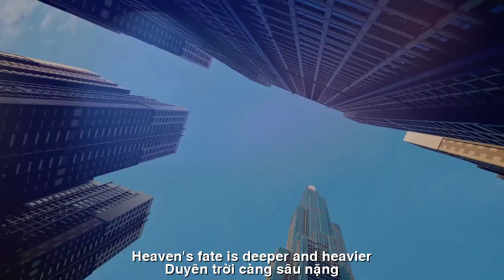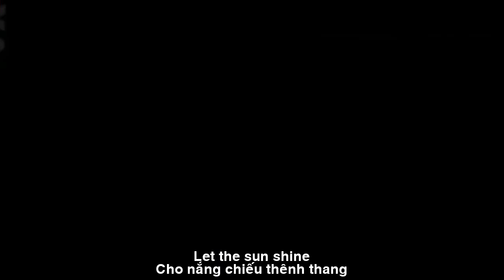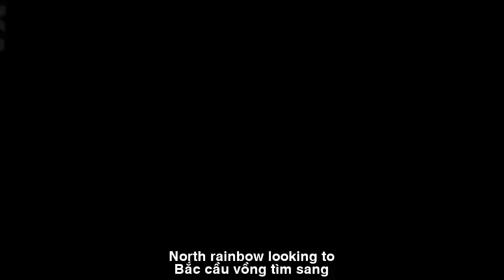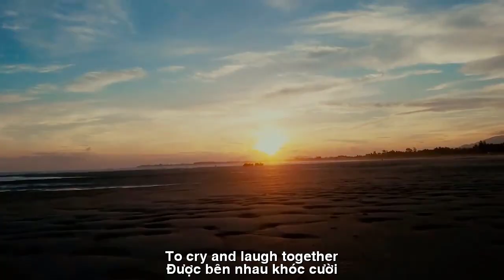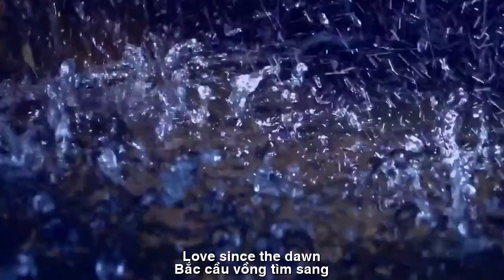[FULL HD]ANH NẮNG EM MƯA THIÊN DI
TÁC PHẨM:ANH NẮNG EM MƯA
Nắng Và Mưa
Mối tình mưa và nắng
Bao mùa nối tiếp nhau
Duyên trời càng sâu nặng
Mãi mãi tình yêu đầu
Nắng tỏa ấm nhân gian
Rắc vàng đồng lúa chín
Lời tim tỏ chưa hết
Đêm rót vào ánh trăng
Mưa cuốn trôi tàn tro
Trong veo mầu mắt nắng
Gội  trời xanh thêm thắm
Cho nắng chiếu thênh thang
Có những ngày mưa nắng
Được bên nhau khóc cười
Nắng mơ màng rạng rỡ
Mưa tặng hạt châu ngời
Trời có mưa và nắng
Yêu từ thuở hồng hoang
Cứ bên nhau thầm lặng
Bắc cầu vồng tìm sang
-TD sg tháng 7 07, 2019

ENGLISH TRANSLATION
 SUN AND RAIN
Rain and sunshine love
So many seasons in succession
Heaven's fate is deeper and heavier
Forever first love
Sunshine warms the world
Sprinkle golden rice fields
The words of the heart are not over yet
The night pours into the moonlight
Rain washes away the ashes
Clear, sunny eyes
Wash the blue sky more deeply
Let the sun shine
There are rainy days
To cry and laugh together
Bright sunny day
Rain gives pearls
It's raining and sunny
Love since the dawn
Let's be together silently
North rainbow looking to
-TD sg July 07, 2019